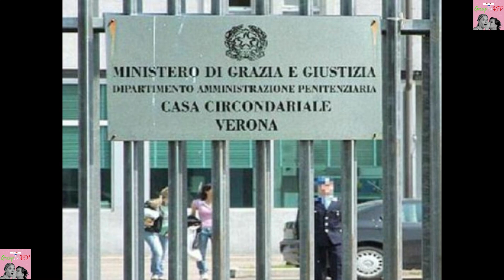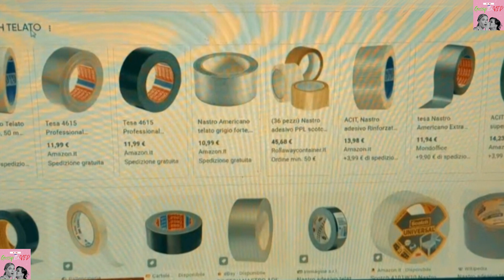FILIPPO TURETTA AL PM; MI È SCATTATO QUALCOSA IN TESTA, LA VOLEVO PER ME, NON ACCETTAVO FOSSE FIN...